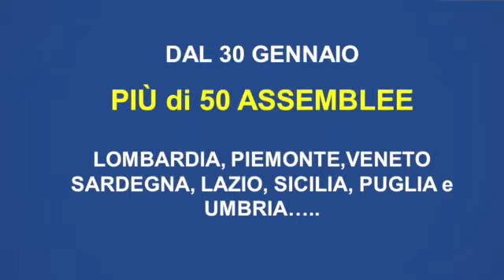INTESA SANPAOLO - FOCUS ACCORDI: GRANDE PARTECIPAZIONE ALLE ASSEMBLEE